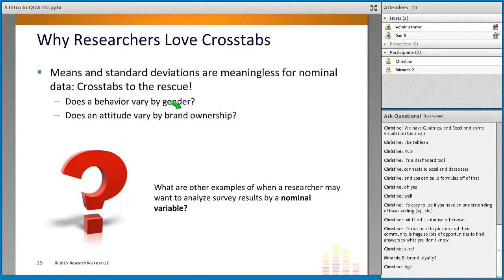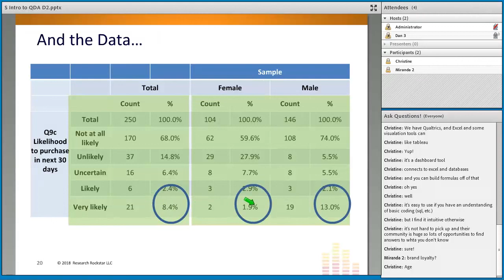Quantitative Data Analysis for Survey Research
Research Rockstar delivers training and staffing services to busy professionals seeking Market Research excellence. Our 25+ training classes are offered in both online and on-site formats, and include options to earn IA Certificates. Our Rent-a-Researcher staffing services place qualified market research experts, covering temporary needs due to project fluctuations, maternity leaves or other staffing needs.

Market Research is an investment, and a large one for many companies. But like any investment, it can be risky. Research Rockstar provides your organization with access to research expertise either through training or temporary staff.